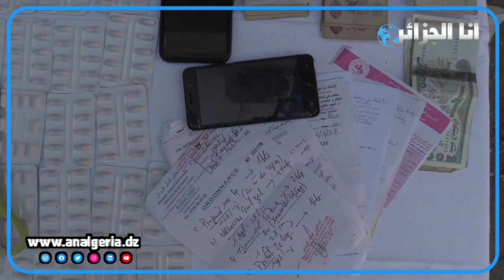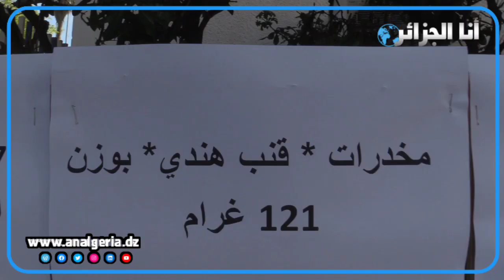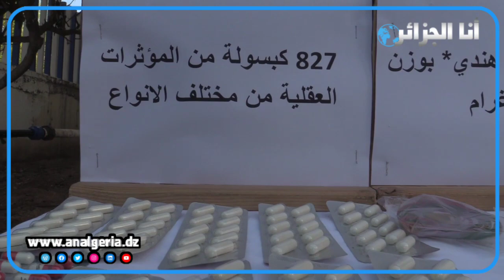شاهدوا ماذا حجزت مصالح الأمن بحسين داي في الجزائر العاصمة من حبوب مهلوسة وكيف أوقفت المتورطين